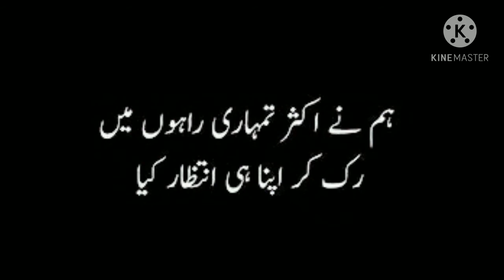Udaas Dil ki Udaas Batain Mukhtasir Faqat Itna Kay Bss Tum||Sad Heart Studio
Beautiful Thoughts
Great Words
Sad Poetry
Udass Haal e Dil
Faqat Buss Tum

Editing:Sad Hearts Studio

For all loved Ones

Banged bell
Bashed like button